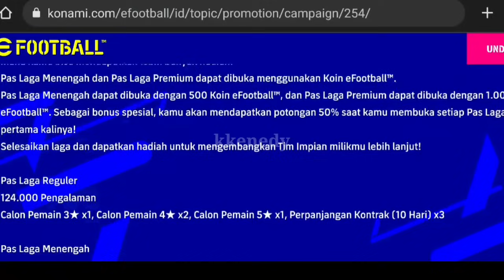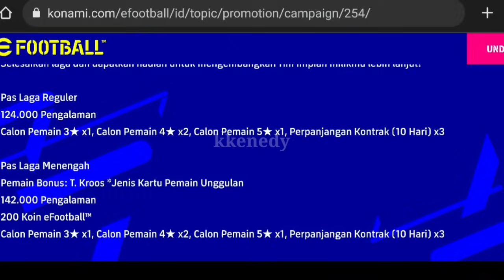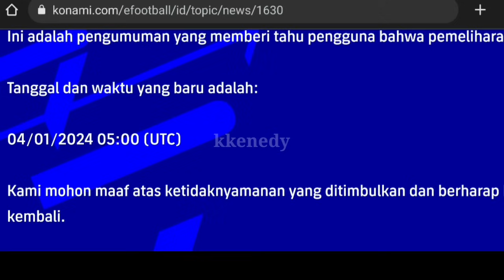MT DI PERPANJANG LAMA BENER ! PAS LAGA BARU PEMAINNYA GACOR NIH LANGSUNG BELI !